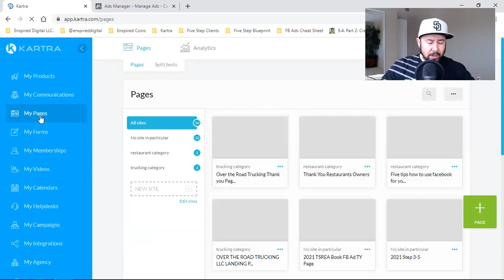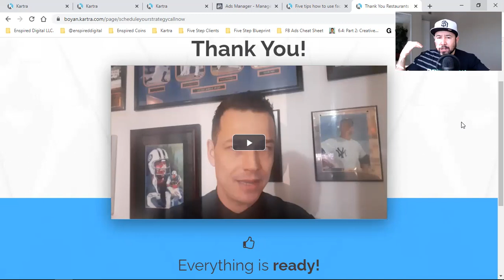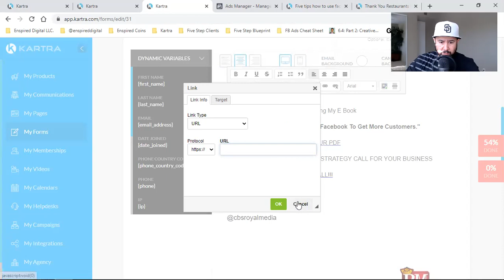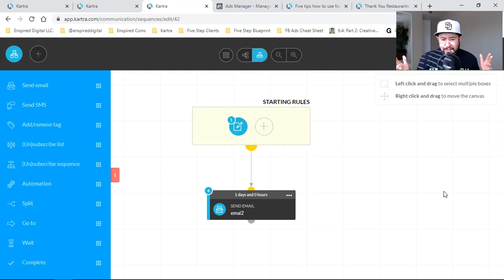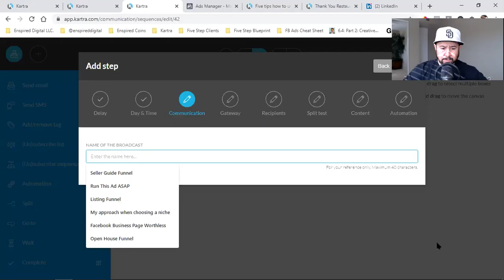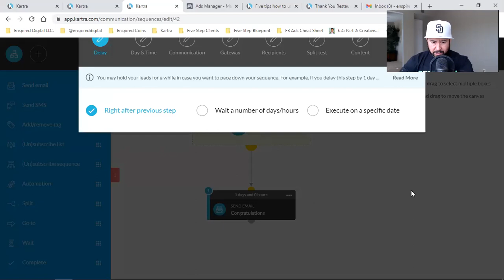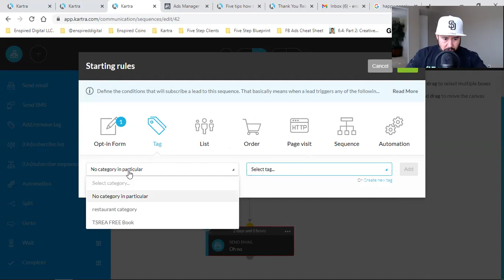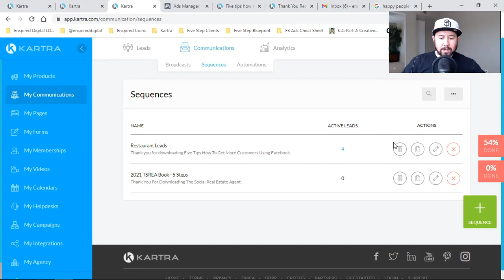HOW TO GET MORE APPOINTMENTS WITH EMAIL MARKETING